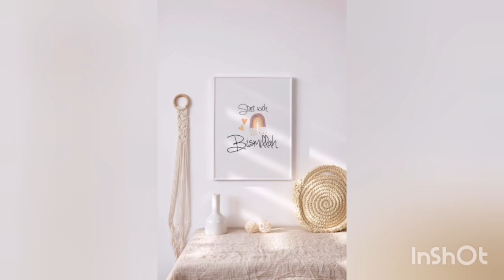Islamic wall Decor Ideas||Wall art ||Islamic poster design||Islamic wall decor living room||walls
Islamic wall Decor Ideas||Wall art ||Islamic poster design||Islamic wall decor living room||walls best ytviral abaya muslimah muslimfashion islam islamicstatus islamicposter wall walldecor #@sidrafashion204